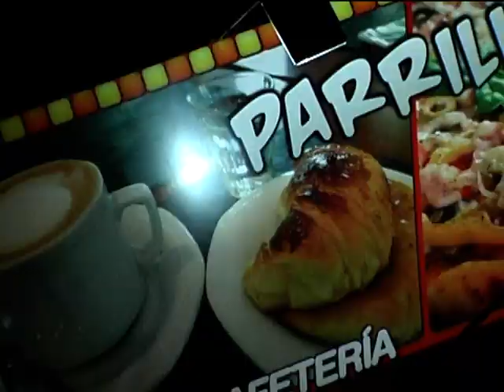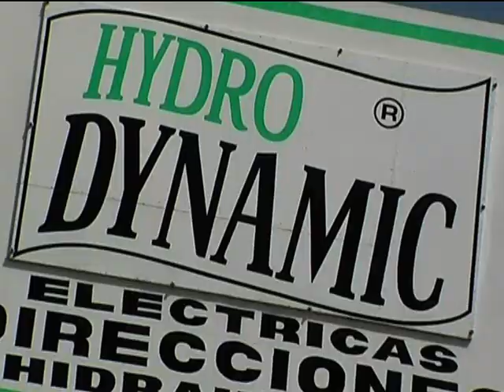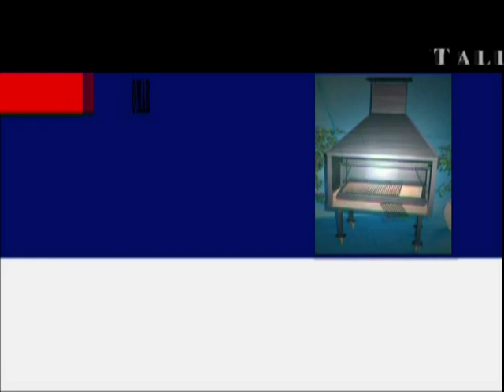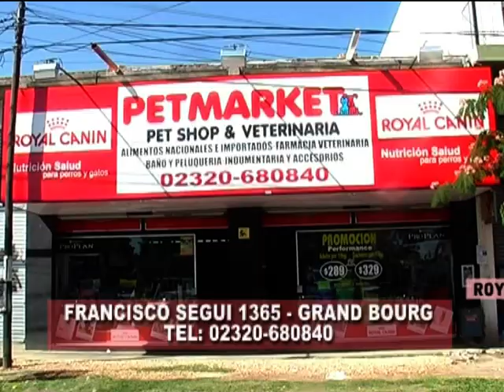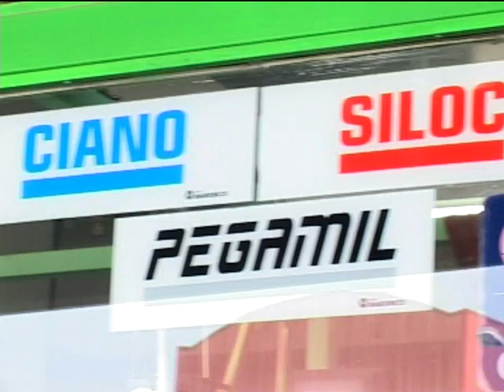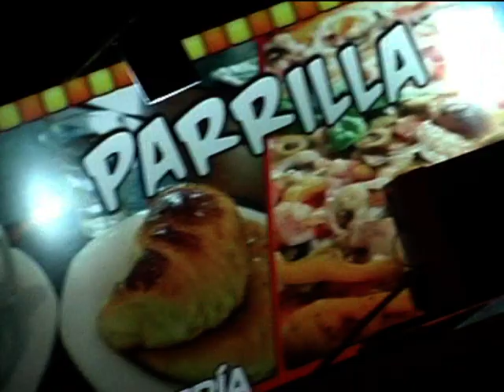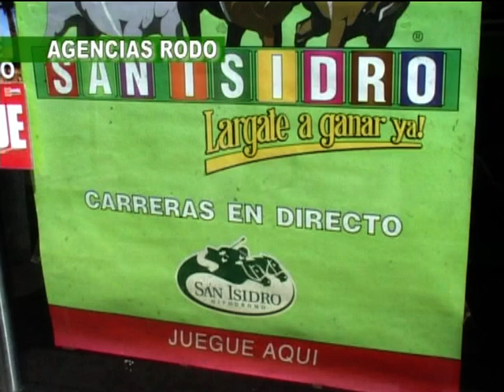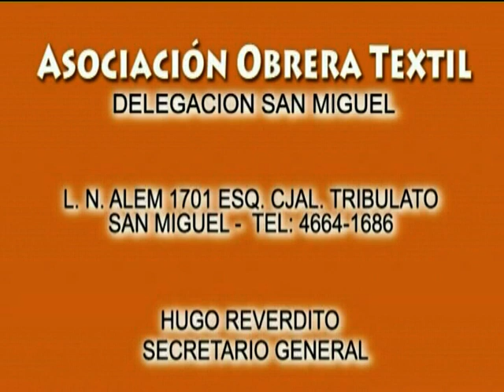El Embudo domingo 12 de enero de 2014